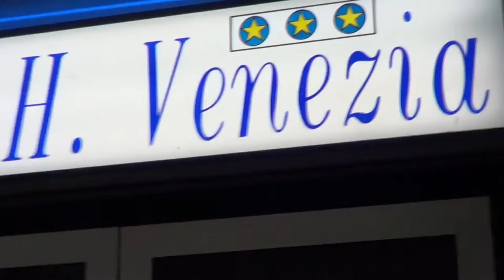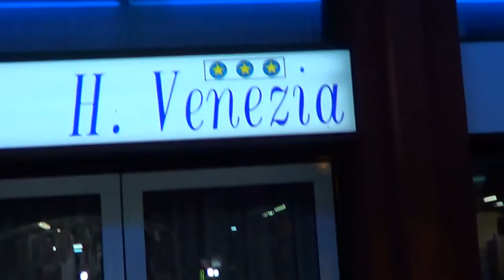Bodo i inni na tułaczce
zawsze i wszędzie tacy sami